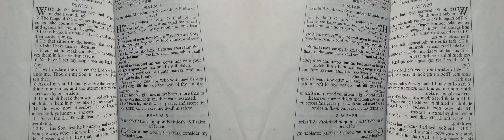False Prophet Domonique Davis - Clown: The Only Begotten Sons True Identity Psalm 2 - 9